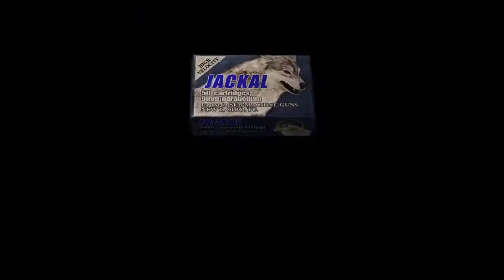จัดของไป เจอบอสปลา | Resident Evil 4[ผีชีวะ 4] - คนหวดกับผีPROJECT #3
ติดตามดูคลิปสุดป่วนได้ตามลิงค์ด้านล่างเลยฮะ
มีข้อติชมเเนะนำกันเข้ามาได้นะครับ ขอบคุณฮะ

-(youtube) DECEPTION